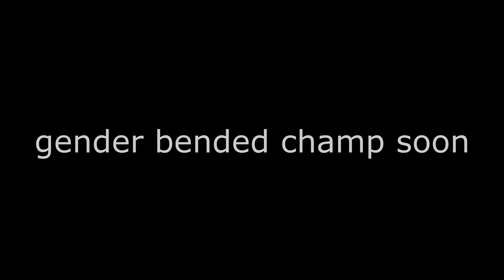mordhau new patch is not insane its dogsheet experience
honk